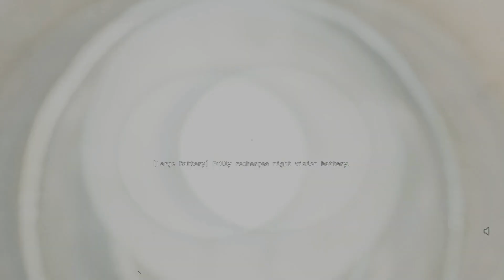THAT IS A BIG MAN! | with @Valerpeaxx | The Outlast Trials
Valerpeaxx and I attempt to survive The Outlast Trials!